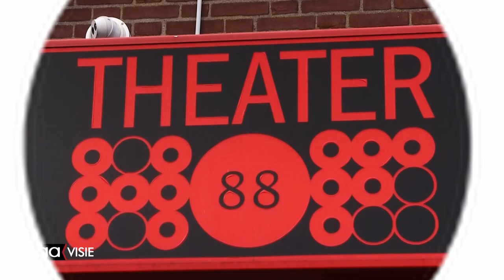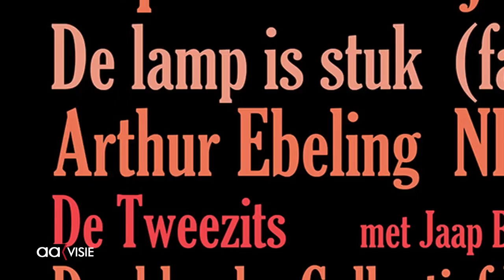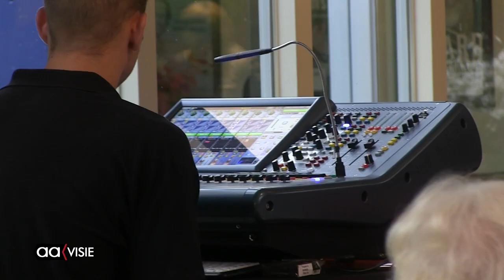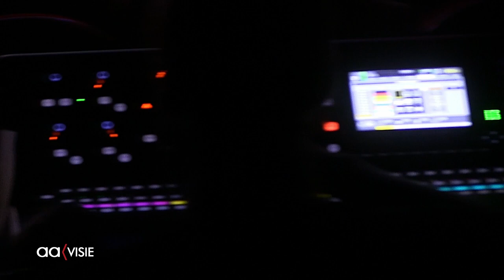Liedjesmakers festival 2023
Het Liedjesmakersfestival 2023 in Theater Hof 88